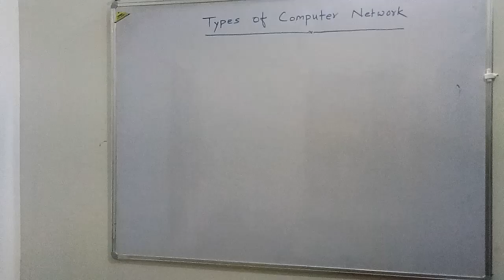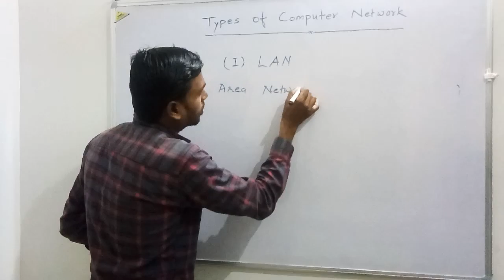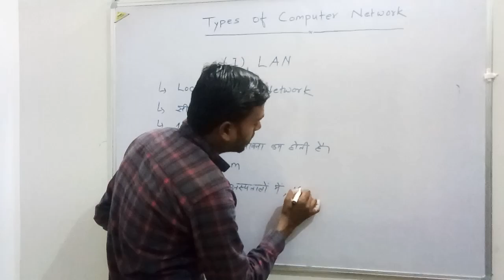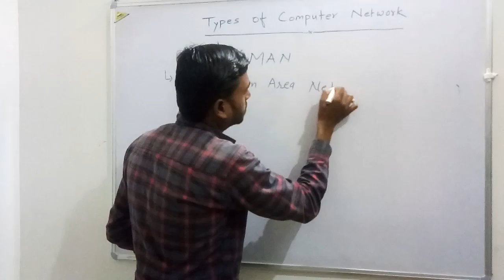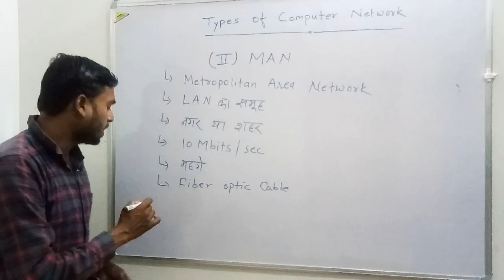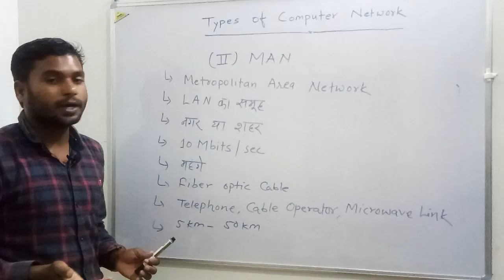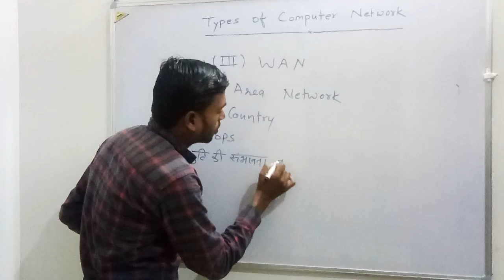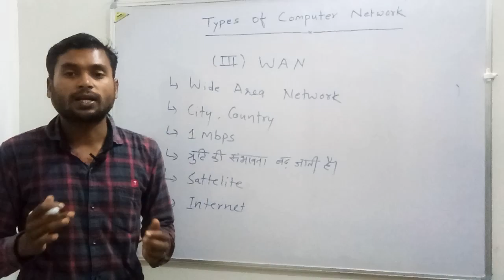Computer Network - LAN MAN WAN | What is LAN MAN WAN | By target with knowledge online classes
Hello Dosto,
                      Aaj ke is video me maine computer network me LAN MAN WAN ke bare me vistrit rup se jankari diya hai.

1.Computer network.
2.computer network in hindi.
3.LAN MAN,WAN.
4.Computer network in english
5.Types of computer network.